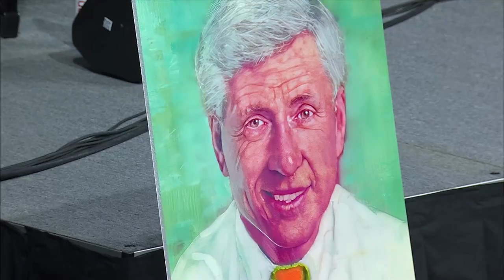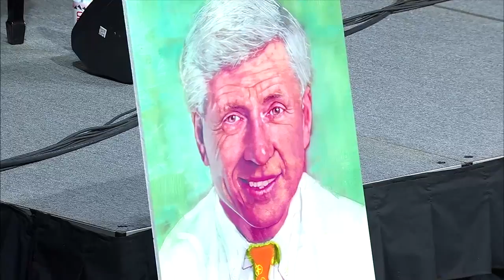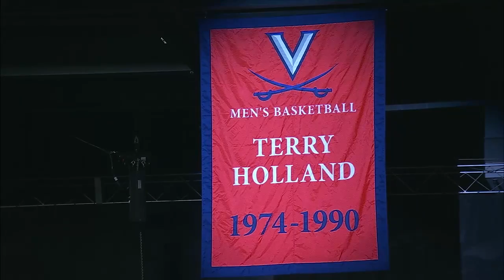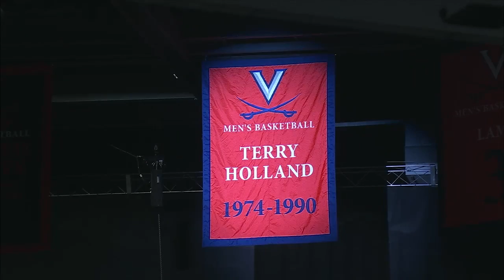Terry Holland Memorial - Program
The Terry Holland memorial event at JPJ.